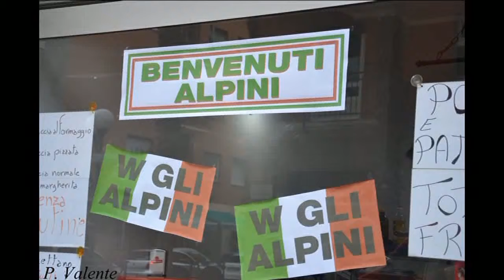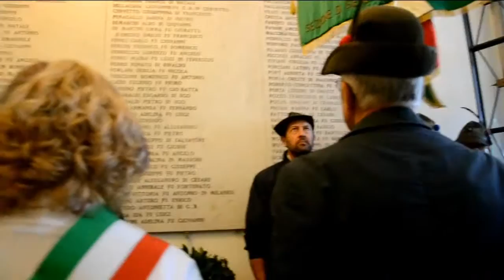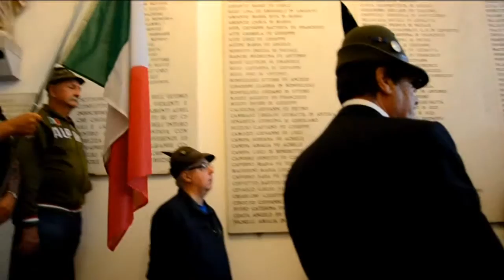alpini1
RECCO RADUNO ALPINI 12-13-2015